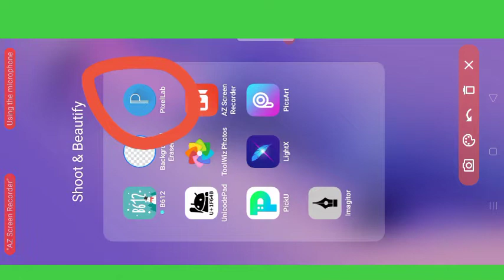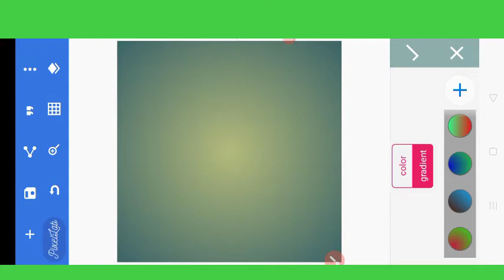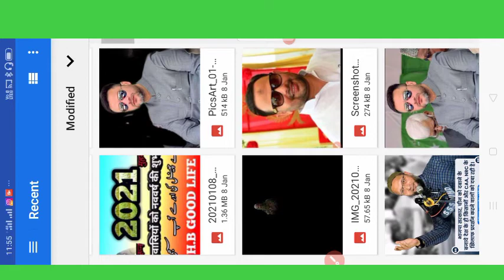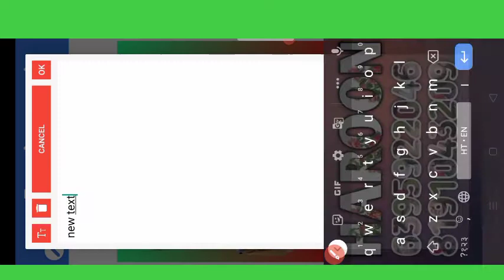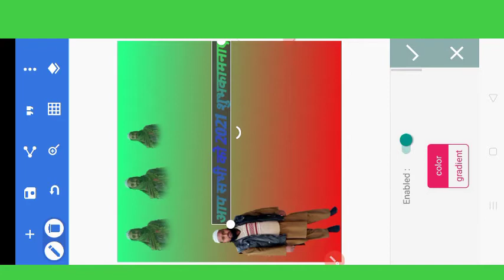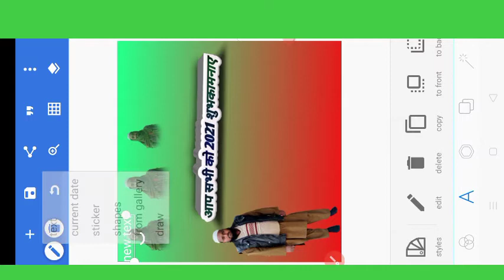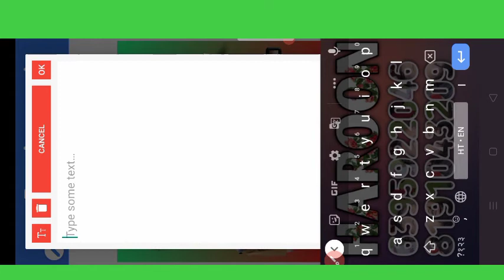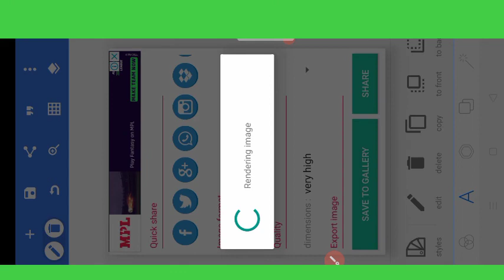how to make banner,banner kaise banaye mobile se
how to make banner,banner kaise banaye mobile se,birthday banner

mobile se banner Kaise banaen

aaj ki video mein baat karenge mobile se banner kaise banaya jata badhiya sani ke sath aap apne mobile se Panna bana sakte hainvideo ko aakhir tak dekhe comment like jarur Karen channel banaya to channel ko subscribe Kar lijiye aur

PNG BNANE WALI VIDEO

tagg:
बैनर kaise banaye mobaile बैनर kaise banaye मोबाइल se बैनर kaise banaye मोबाइल se picsart बैनर kaise banaye मोबाइल se ऐप बैनर kaise banaye मोबाइल मोबाइल बैनर kaise banaye मोबाइल par बैनर kaise banaye मोबाइल बैनर kaise banaye mobile se youtube  बैनर kaise banaye मोबाइल मुझे बैनर kaise banaye मोबाइल se वीडियो बैनर kaise banaye मोबाइल se नया साल मुबारक

how to make a youtube banner,how to make channel art,youtube banner